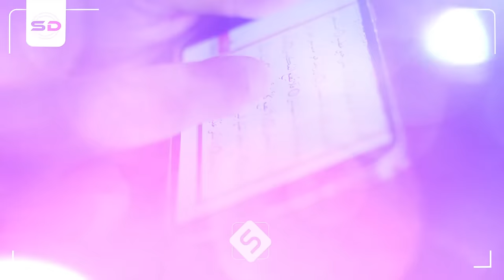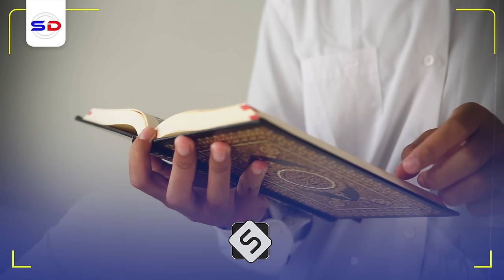Qof Jin Marykan ah Ku Jiro Hadana Afsomaali ~ Sida Caqliga Laynooga Xaday | Sh Cabdiraxmaan Bashiir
Muxaadiro aad u qiimo badan sheekh Cabdiraxmaan Bashiir inagu baraarujin doono aynu ka wada faa`idaysano walalaha barta ku xidhanow

1. This video has no negative impact on the original works.
2. The video is intended for educational and awareness purposes
3. The video is transformative.
4. Video content is always in demand from our community
Tools I use to edit my channel:
Video Editing: Premiere Pro and After Effects-
Graphic Design: PhotoShop and Illustrator
Footage & Images Sources: Dreamstime/Envato Elments/Pexels.com/Pixabay.com/Unsplash.com